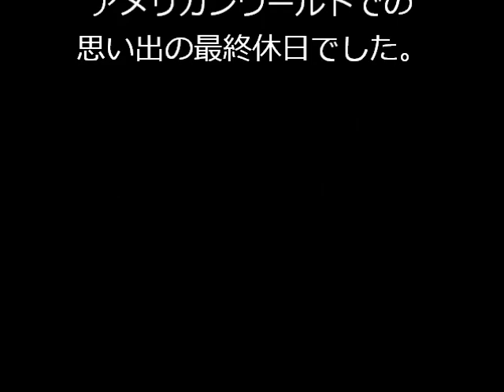【岩手県】 北上市 × アメリカンスポーツ × バッティングセンター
人生初の東北 岩手県。思い出シリーズ第1弾？
2.5ヶ月に亘る長期出張の最後の休日は岩手のテーマパーク!? アメリカンワールドに立ち寄り
バッティングセンターで遊びました。
地元黒工のチャンステーマ「タイガーラグ」にのせておっさんがバットを振ります。
※20球中会心の一撃は1回だけでした（苦笑）